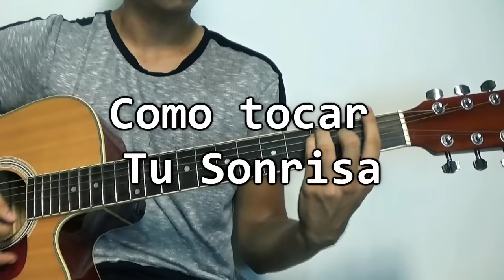Cómo tocar Tienes La Sonrisa de Lil Silvio y El Vega Ft Ñejo en Guitarra | Tutorial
Tutorial de Como tocar  en Guitarra Tienes la Sonrisa de Lil Silvio y El Vega Ft Ñejo

Acordes de Tienes la Sonrisa:

Intro Fa - Sol - Fa - Do - Fa - Sol - Fa - Do
Precoro  Fa - Do - Sol - Rem - Sol
Coro y Chanteos  Do - Fa - Sol - Fa